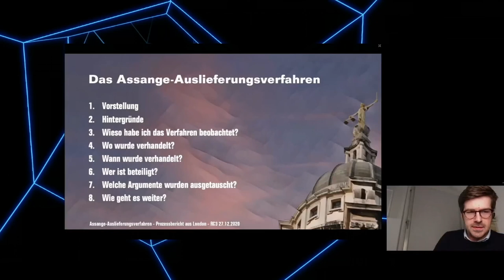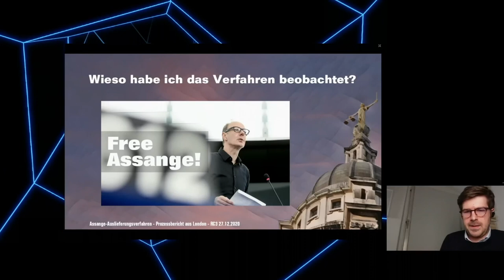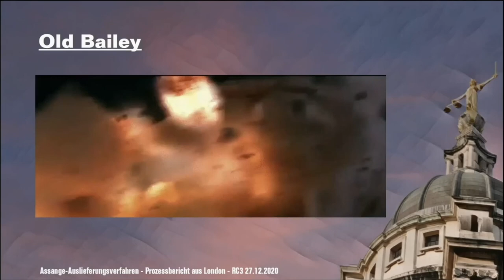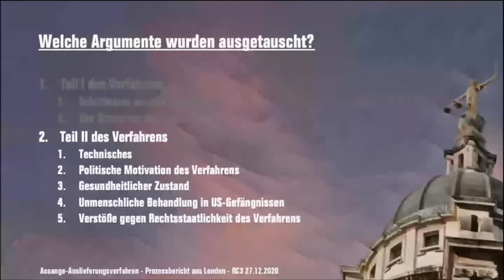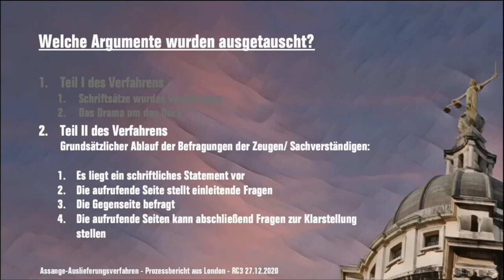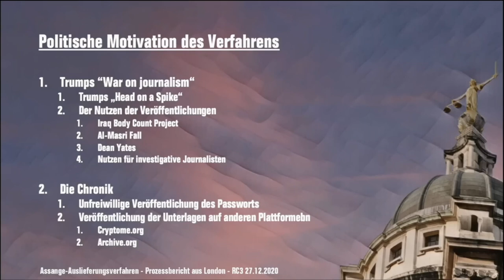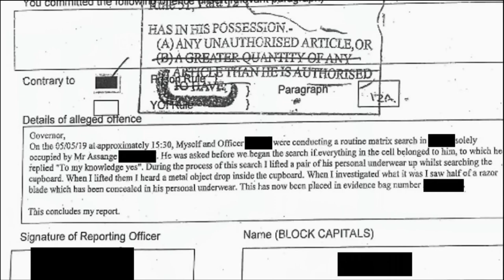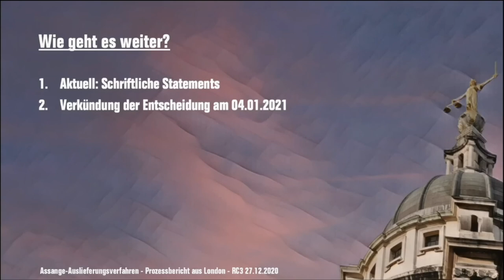rC3 - Das Assange-Auslieferungsverfahren - traduction française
Als Prozessbeobachter in London

Die USA hat im Vereinigten Königreich die Auslieferung von Julian Assange beantragt. Dazu fanden dieses Jahr zwei Prozessblöcke statt, die ich beide in London als politischer Beobachter verfolgt habe. Davon werde ich berichten.

Im Februar und im September wurde insgesamt gut fünf Wochen lang über die mögliche Auslieferung von Julian Assange verhandelt. Inzwischen liegen gut 400 Seiten Abschlussstatements beider Parteien vor und für den 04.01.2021 hat die Richterin die Verkündung einer Entscheidung angekündigt.

Im Vortrag möchte ich einen Eindruck davon vermitteln, wie das Verfahren abgelaufen ist, welche Akteure vor Ort aufgetreten sind, welche Punkte diskutiert wurden und ob diese einer Auslieferung entgegenstehen könnten.

Dustin Hoffmann